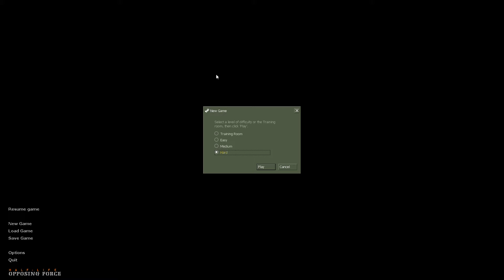Opposing Force - Chapter 1 (Welcome To Black Mesa)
Chapters 1 & 2:

Incoming:

As the game begins, Shephard is part of the clean-up operation. After his transport aircraft is taken down by an Alien Aircraft and he is cut off from the rest of his unit, the "clean-up" mission is abandoned and Shephard joins forces with the scattered survivors seeking escape.

Before the first chapter of Half-Life: Opposing Force, a short introduction is shown. As Adrian Shephard and his fellow HECU comrades are approaching the LZ (Landing Zone 117) at the Black Mesa Research Facility, his plane (codenamed Goose 7) is shot down by Alien Aircrafts, along with several other V-22 Ospreys (the first one is codenamed Goose 3). The rest of the opening sequence consists of Shephard continually losing and regaining consciousness, seeing a conflict between the Xen aliens and the Marines who survived the crash.

Welcome To Black Mesa:

After the crash of his V-22 Osprey, Adrian Shephard regains consciousness completely in an infirmary, not too far off from the crash site. He leaves the infirmary, learning that the other Marines who had survived the crash had been killed by the aliens. He makes his way towards the extraction point, where he is told via radio that the military forces are pulling out of the facility.